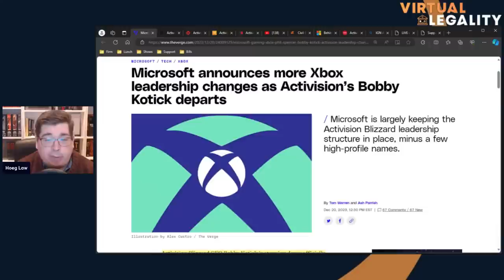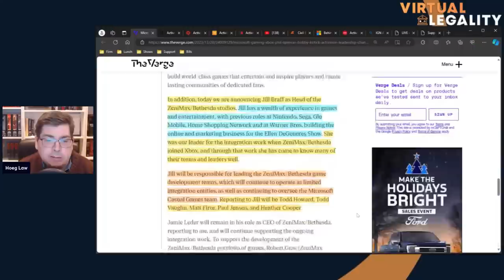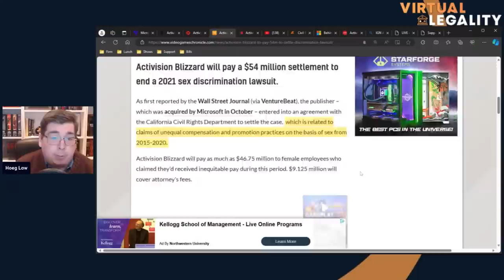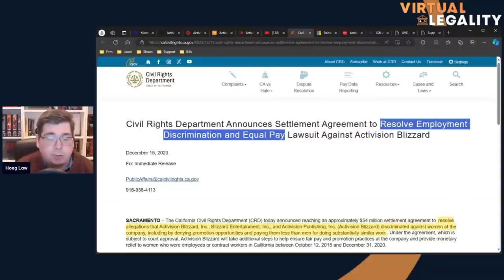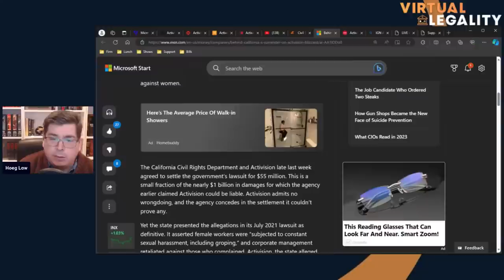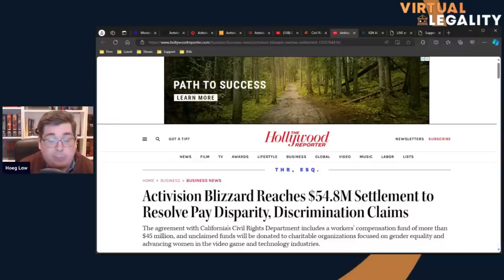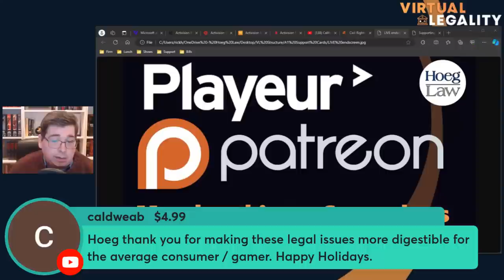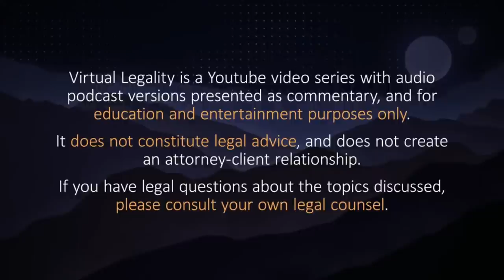Microsoft x Activision | Under New Management (VL773)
In this episode, Richard Hoeg discusses the leadership changes following Activision's acquisition, the end of Activision Blizzard's hybrid work model for QA staff, and their settlement of a California discrimination lawsuit. He also explores Microsoft's role in the settlement and speculates about a potential new CEO at Activision.

KEYPOINTS

- Activision Blizzard CEO Bobby Kotick is officially stepping down and Microsoft is not appointing a direct replacement, instead rolling the suite of Activision Blizzard executives under Microsoft's game content and studios president, Matt Booty.

- The California Civil Rights Department and Activision Blizzard have agreed to settle a lawsuit for $54 million, related to claims of unequal and promotion practices on the basis of sex from 2015 to 2020, with the state dropping allegations of systemic harassment.

- Microsoft's acquisition and management restructuring at Activision Blizzard, including the settlement with the California Civil Rights Department, represent a significant shift in the company's approach to internal issues and public legal disputes.

CHAPTERS

0:00 Introduction
2:03 Leadership changes post Activision's acquisition
9:39 End of hybrid work model for QA staff at Activision Blizzard
13:20 Activision Blizzard settles California discrimination lawsuit
26:02 Discussion on the settlement of harassment claims at Activision
30:11 The role of Microsoft in the settlement and its potential impact on future changes at Activision
33:12 Question: Potential for a new CEO at Activision
38:20 Closing remarks and reflections on the past year